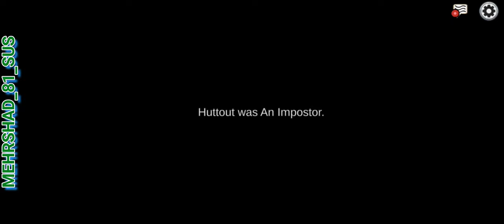Among Us v2021.12.15a (build num: 1420) - Gameplay Walkthrough Part 3 [iOS,Android]